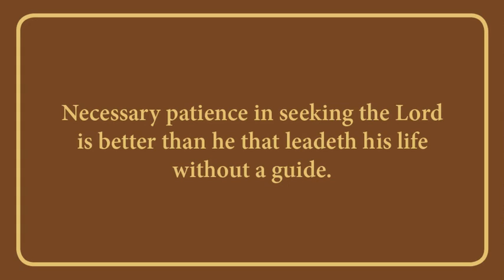Necessary patience in